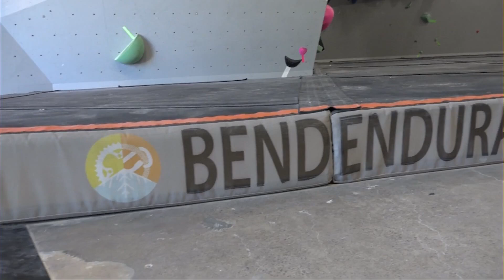Bend Endurance Academy preps youth climbers ahead of national competition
The Bend Endurance Academy hosted a camp for elite youth climbers this week. More than 10 climbers participated and went through 4 days of training. They will compete in Salt Lake city in two weeks at the US climbing championships.